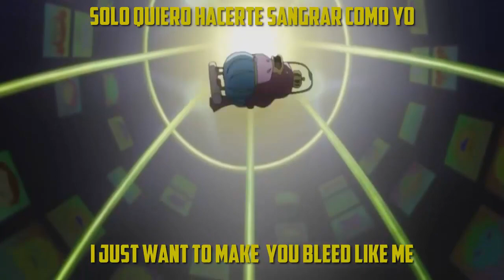Nightcore Deadman Wonderland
He vuelto con esta seccion que la tenia abandonada espero que hos guste